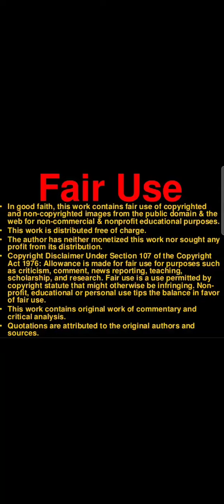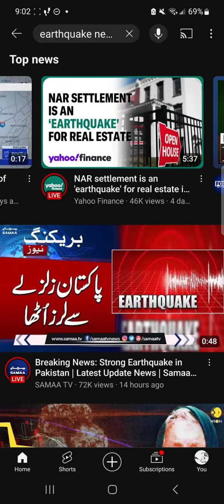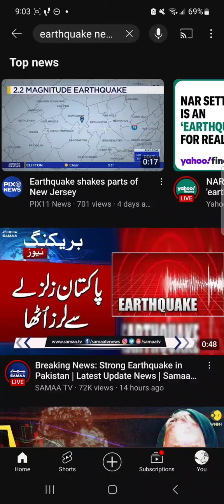New Updates ~ earthquakes matthew = eclipse path of totality /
6] And ye shall hear of wars and rumours of wars: see that ye be not troubled: for all these things must come to pass, but the end is not yet.
Matthew 24

But he answered them, “An evil and adulterous generation seeks for a sign, but no sign will be given to it except the sign of the prophet jonah ~
Matthew 12:39